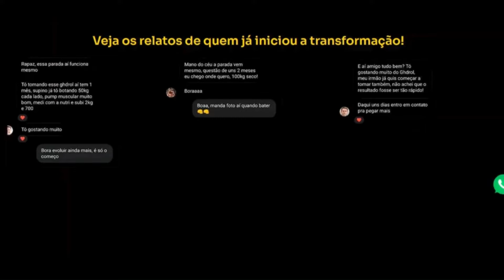⚠️🔥 (GHDROL) ❌⚠️ GHDROL FUNCIONA? GHDROL COMPOSIÇÃO, GHDROL EFEITO COLATERAL, GHDROL É BOMBA?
Quer o GHDROL agora?

💪A fórmula mais avançada para criar músculos e definição. Acelera em até 3x o crescimento muscular.
Resultado aparente em poucas semanas

Livre de efeitos colaterais e reações adversas

💊Qualquer pessoa pode tomar GHDROL? GHDROL é seguro?
Qualquer pessoa acima de 18 anos, homem ou mulher pode utilizar o GHDROL, mesmo tendo alguma comorbidade, como problemas cardíacos, pressão alta, diabétes, problemas renais ou do fígado. Produto totalmente seguro e sem efeitos colaterais durante e nem após o uso.

💊O GHDROL é para quem:
Tem dificuldade de ganhar massa muscular, treina e não consegue ter resultados,
Está estagnado no físico e quer evoluir mais ou tem resultados e quer acelerar os ganhos de forma a causar inveja.
Não quer mais rasgar dinheiro com suplementos ou produtos milagrosos.
Quer chamar a atenção na academia e por onde passar.
Quer ser mais atraente e confiante para se relacionar ou para melhorar a relação com o parceiro(a).
Tem genética ruim (magro, metabolismo acelerado) e quer ter um corpo musculoso.
Quer criar músculos o mais rápido possível sem prejudicar a saúde.
Quer ter mais performance nos treinos e exercícios.
Quer se orgulhar do que vê no espelho.
Não quer mais procrastinar e quer transformar o corpo com resultados rápidos.
Iniciou na academia e quer resultados rápidos.

💊Fórmula GHDROL possui a tecnologia mais avançada
Uma das fórmulas mais avançada do mundo na tecnologia muscular e de performance humana, finalmente liberada no Brasil, seu conjunto de substâncias aceleram os resultados em até 3x para quem busca criar massa muscular, definição e ter mais força e performance física, independentemente do tipo de organismo, biotipo ou metabolismo. Agindo para que o organismo esteja em seu maior estado anabólico e regenerativo, pronto para a evolução.

💊Quais são os ingredientes do GHDROL?
Vitamina B3
Vitamina D3
Vitamina B12
Zinco
Magnésio
Taurina
AMINOGRAMA:
Arginina
Lisina
Valina
SUBST NCIAS BIOATIVAS:
Boro
OBS: Este produto não é um medicamento! Não ultrapassar a dosagem diária recomendada. Esta não é uma lista completa dos componentes. Qualquer dúvida entre em contato pelo site oficial.

🔴ATENÇÃO!
Utilizar apenas 3 cápsulas do GHDROL pela manhã todos os dias, não ultrapasse a dose recomendada.

🔵Como o GHDROL atua?
Aumento De GH
Aumento De Massa Muscular
Força E Resistência
Entrega De Nutrientes
Imunidade
Recuperação Muscular
Aumento De Libido
Vasodilatação
Aumento De Testosterona

🔵Satisfação garantida!
Confiamos tanto no produto e em seus resultados que se você não tiver o resultado que espera nesse tempo (60 DIAS), você pode pedir seu dinheiro de volta. Simples assim!

📌SEM RISCO PARA VOCÊ! VOCÊ TERÁ RESULTADOS DE UMA VEZ POR TODAS! RISCO ZERO!

✅Faça seu pedido aqui abaixo agora e garanta a

Aproveite os Combos Promocionais

❌O frete é grátis para todo o Brasil, é entregue pela transportadora Total express para chegar o mais rápido possível e você recebe o código de rastreio no e-mail cadastrado na compra em até 24 horas após o pagamento. Prazo de entrega: até 8 dias para qualquer lugar do Brasil. GHDROL só pode ser vendido por esse site por sermos o laboratório com concessão da fórmula no país.

❌ GHDROL É REGISTRADO E APROVADO PELA ANVISA! FIQUE TRANQUILO.

🔶AINDA TEM ALGUMA DÚVIDA? VISITE O SITE OFICIAL AQUI.

🔴 CUIDADO! Devido ao sucesso do GHDROL, pessoas mal-intencionadas estão divulgando FALSIFICAÇÕES em sites como OLX, Mercado Livre e Shopee, além de prejudicar o seu organismo, aplicam golpes financeiros. GHDROL é vendido somente no SITE OFICIAL.

00:00 GhDrol funciona?
00:10 Ghdrol composição
00:40 GHDROL
01:00 Ghdrol é bomba?
01:50 Ghdrol - Site oficial de fábrica
02:00 Como tomar o GhDrol
02:14 Ghdrol para que serve?
02:20 Ganhar massa muscular
02:30 Ghdrol vale a pena?
02:35 GHDROL Reclame Aqui

⚠️🔥 GHDROL 🔥⚠️ GHDROL FUNCIONA? GHDROL COMPOSIÇÃO, GHDROL RECLAME AQUI, GHDROL É BOMBA?